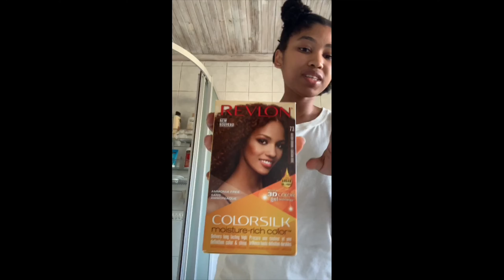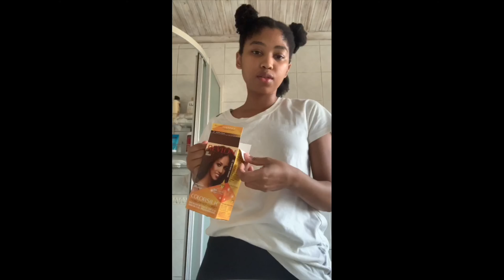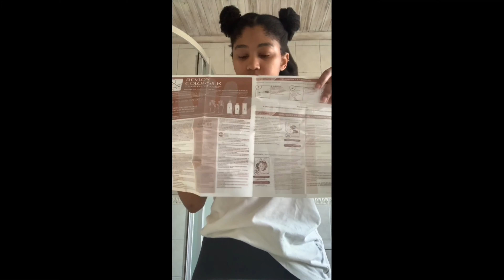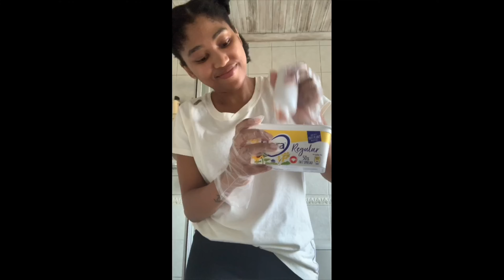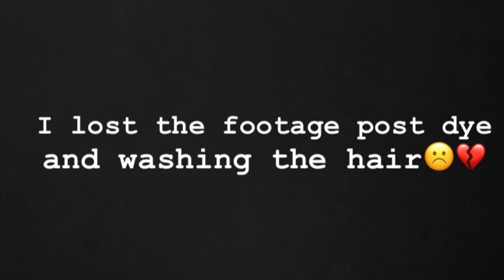Dyeing my natural hair🙈| South African Youtuber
So after 5 years of being natural, I decided to switch it up a bit and add some colour to my life through my hair! This is also my first video so take it easy on me y’all! I hope you enjoy! xx

Songs:

Teo - Belong to the sun
Billie Eilish - everything I wanted
Blu & Exile - maybe one day
BOSCO - luv u

Products used:

-Revlon Colorsilk
73 - Golden Brown
100 - Light Golden Blonde
-Tresemmé Botanique Conditioner
-Aunt Jackie’s Curl La La
-Aunt Jackie’s repair my hair oil
-AfroBotanics twist, curl & define cream